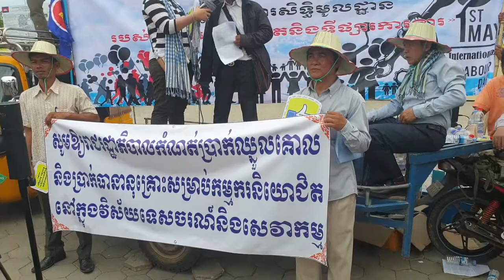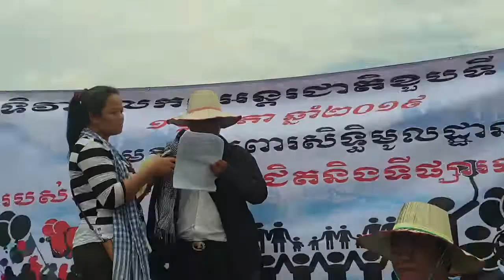លោក ថេង សាវឿន ក្នុងពិធីទិវាពលកម្មអន្តរជាតិខួប133ឆ្នាំ2019